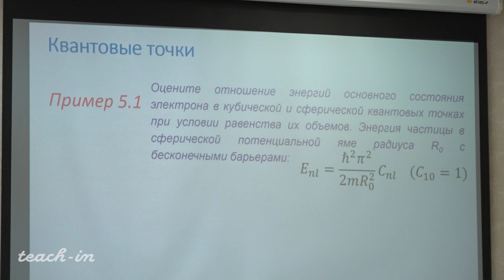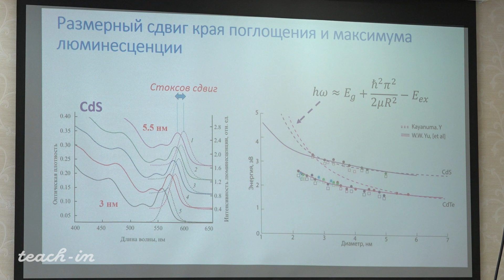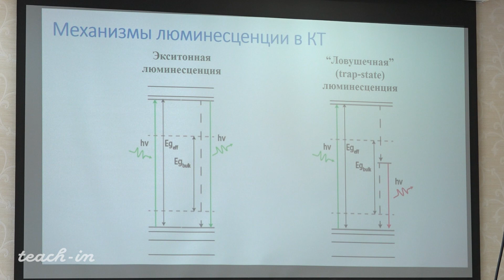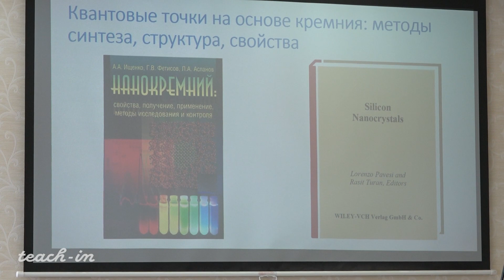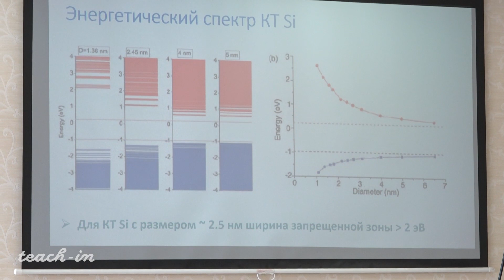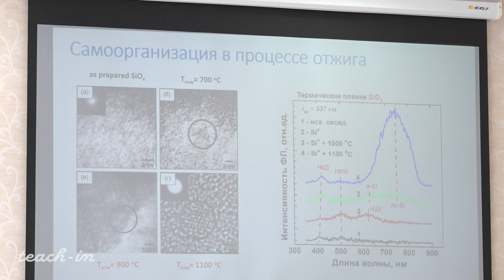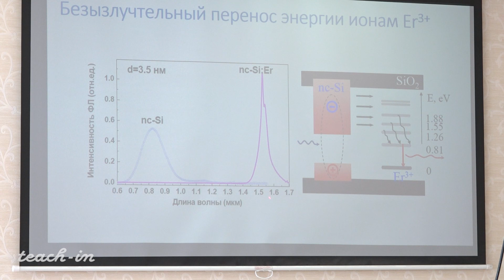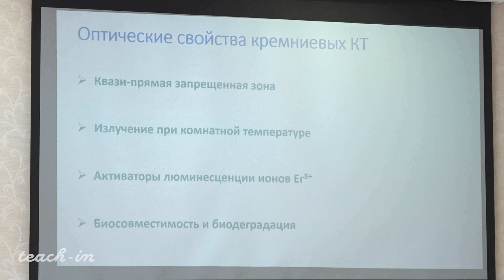Жигунов Д.М. - Оптика квантовых низкоразмерных структур - 5. Квантовые точки. Часть 2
00:00:00 Повторение материала прошлой лекции
00:11:16 Стоксов сдвиг
00:18:03 Экситоны
00:23:26 Мерцающая люминесценция
00:31:19 Кремниевые квантовые точки
00:57:05 Применение систем с кремниевыми КТ
01:07:50 Оптические свойства кремниевых КТ